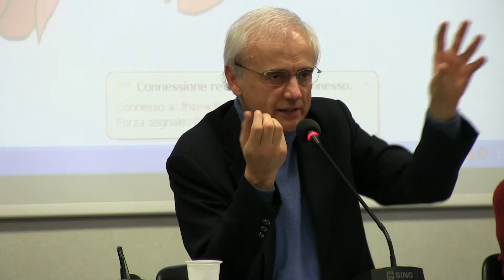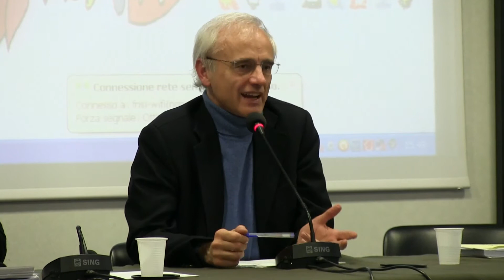Informazione religiosa e Vaticano - Piero Schiavazzi (vaticanista)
CORSO DI PREPARAZIONE ALL’ESAME PROFESSIONALE DI STATO

Centoventiduesima sessione

Federazione nazionale della stampa

18 – 26 gennaio 2016